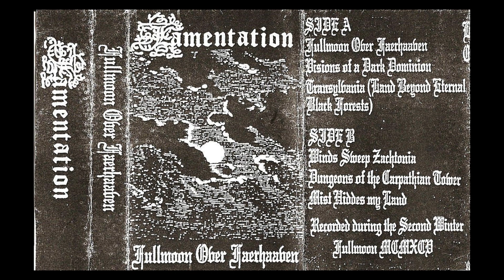Lamentation (Gre) - Fullmoon Over Faerhaaven (Full demo) 1995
Lamentation - Fullmoon Over Faerhaaven
01 - Fullmoon Over Faerhaaven 00:00
02 - Visions of a Dark Dominion 04:59
03 - Transylvania (Land Beyond Eternal Black Forests) 12:28
04 - Winds Sweep Zachtonia 20:48
05 -  Dungeons of the Carpathian Tower 28:10
06 - Mist Hides My Land 36:41